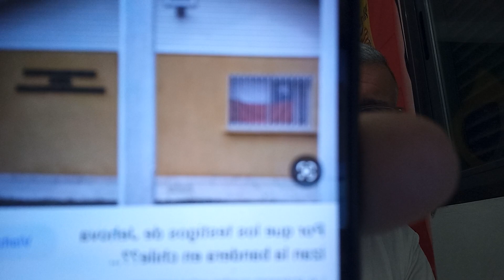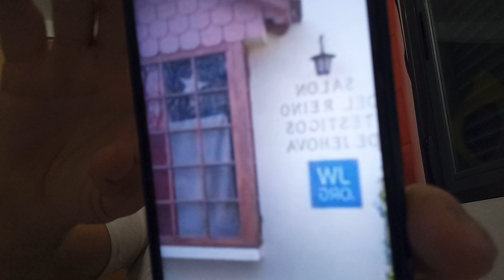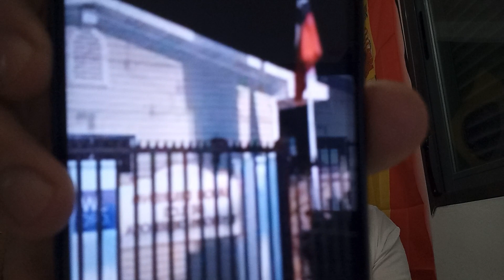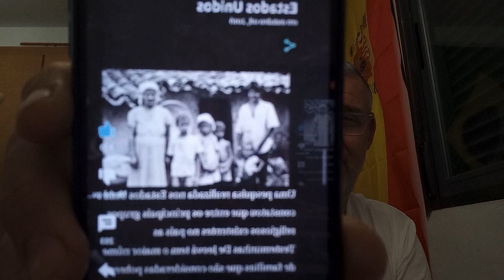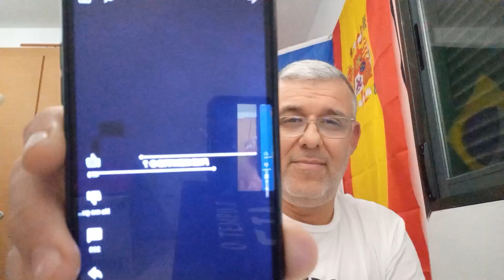Ex.Testemunhas de Jeová, Smile(Sorria).